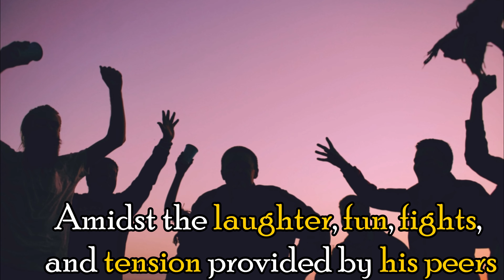Gaikokujin--The Story (Book Trailer)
A rags-to-riches spiritual adventure...